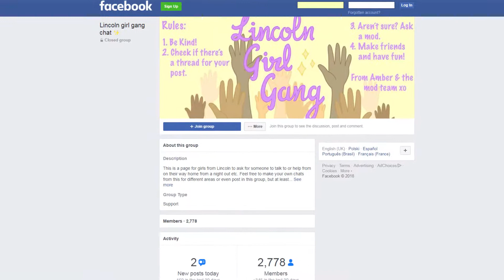Student creates viral Facebook group so Lincoln girls can walk home safely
Journalism Production Assessment 2